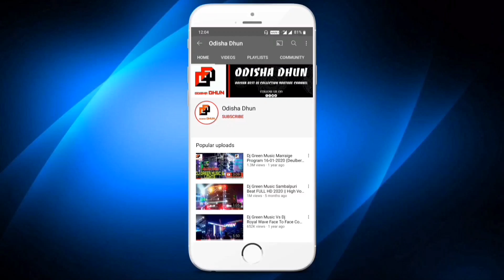Dj Subham Pipili New High Voltage Over Bit Competition Track Play On Bhadrak Program Full HD | OD